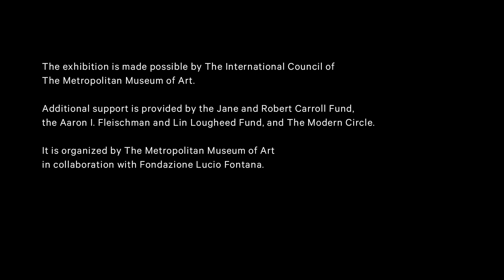Lucio Fontana’s Spatial Environment in Red Light, Modern Art | Met Exhibitions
Take a virtual tour through Lucio Fontana's Spatial Environment in Red Light, on view at The Met Breuer, Floor 5, beginning January 5, as part of the exhibition Lucio Fontana: On the Threshold.

If you are planning to visit the exhibition, please note that the entry to this environment is 27 1/2 in. (69.9 cm) wide.

Spatial Environment in Red Light was first presented in the exhibition Lucio Fontana, Spatial Concepts at the Stedelijk Museum in Amsterdam in 1967. This labyrinthine space of narrow hallways and red walls is infused with red neon light to affect the visitor’s perception of space. The saturated, enveloping effect of the striking red light blurs the definition of the walls and the movement of the visitor becomes part of the work.

Featured artwork:
Lucio Fontana, Spatial Environment in Red Light (Ambiente Spaziale a Luce Rossa), 1967/2019. Painted wood, glass tubes, neon, and mixed media. Reconstruction authorized by Fondazione Lucio Fontana - Project Pirelli HangarBicocca 2017.